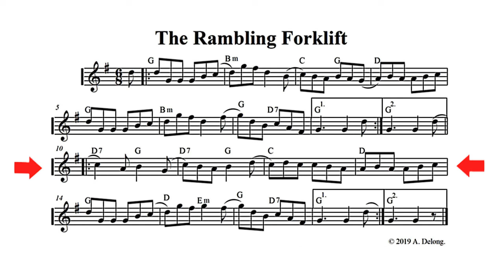The Rambling Forklift - a playalong tune by Anne Delong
Although this jig suits the alto recorder, the arrangement also works for fiddle or mandolin.
Sheet music for this tune is included in Anne's tunebook "Red Currant Rag and other tunes for Fiddle and Mandolin", available at Bandcamp